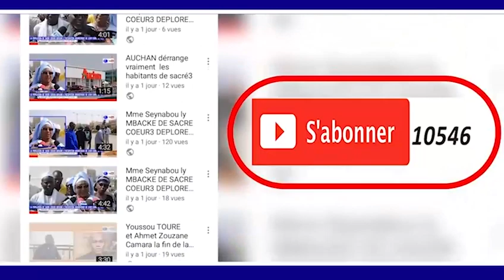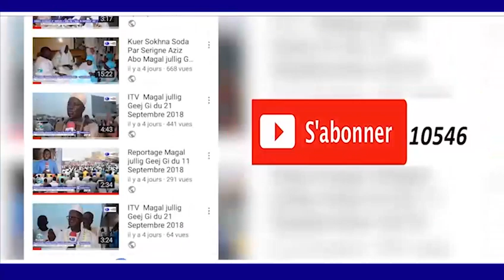MAGAL Touba 2018 PRIERE DU VENDREDI GRAND MOSQUEE DE TOUBA